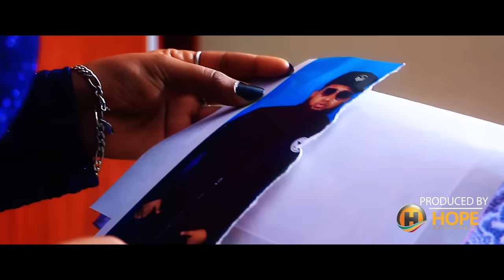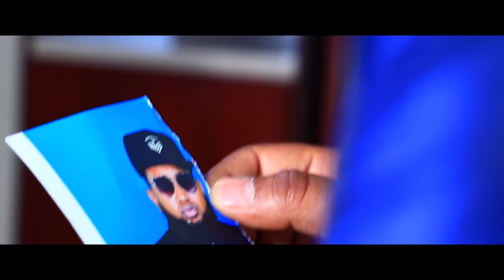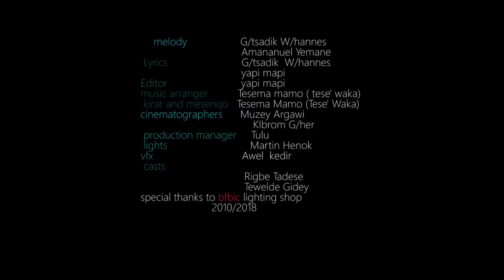Amanuel Yemane & Yapi Mapi - Gud Gerkni | ጉድጌርክኒ - Ethiopian Tigrigna Music 2018 (Official Video)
Ethiopian Tigrigna Music : Amanuel Yemane | አማኑኤል የማነ & Yapi Mapi | ያፒ ማፒ - Gud Gerkni | ጉድጌርክኒ - New Ethiopian Tigrigna Music 2018 (Official Video)